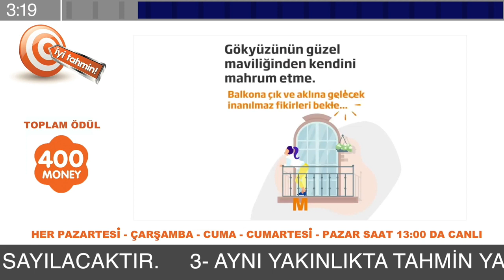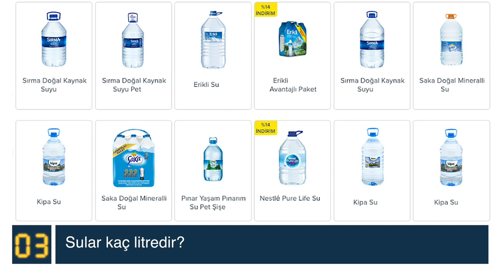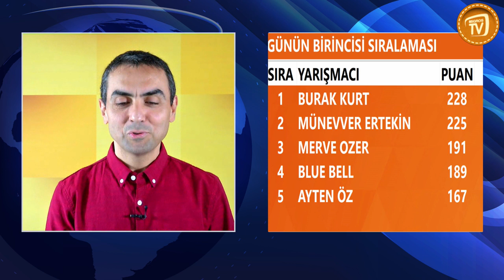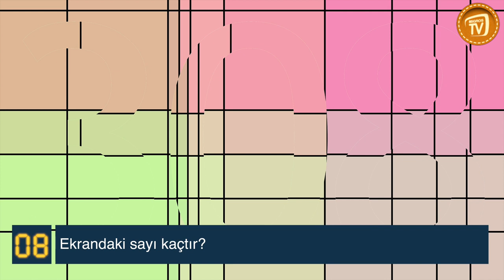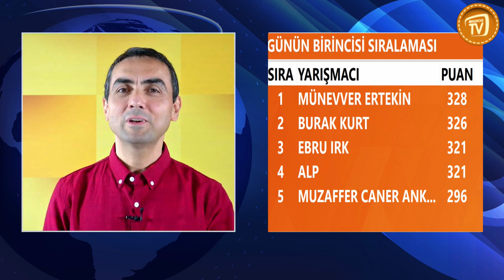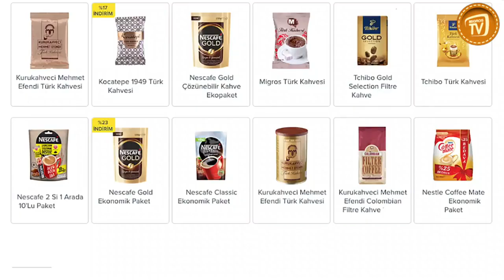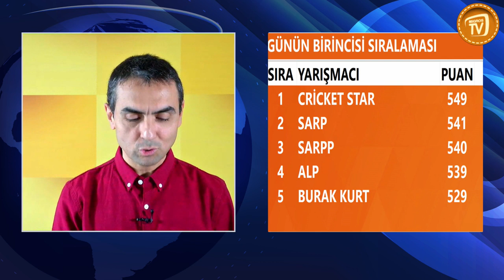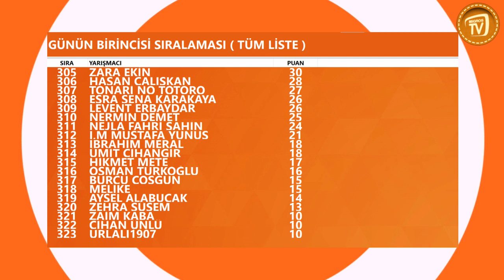İYİ TAHMİN YARIŞMASI | ÜRÜNLER İLE İLGİLİ SORULARI DOĞRU BİL HEDİYELERİ KAZAN